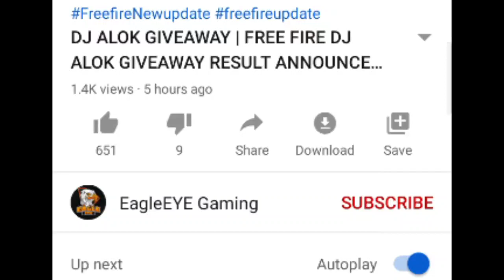FREE FIRE ALIGHT MOTION CLIP 😉😎